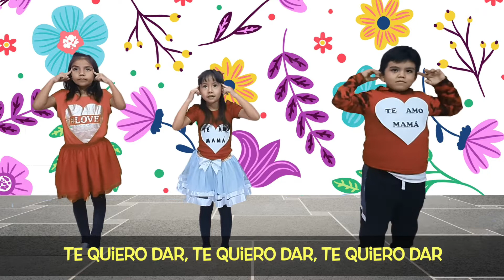P1A - COREOGRAFIA "TE QUIERO DAR GRACIAS"